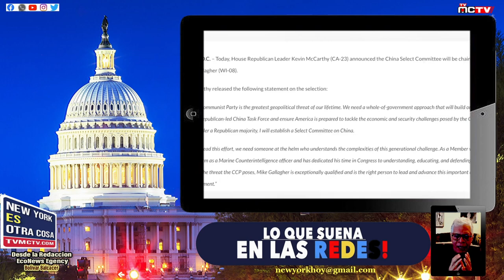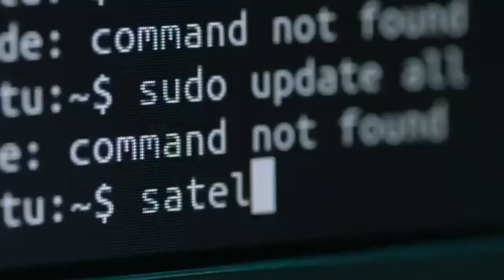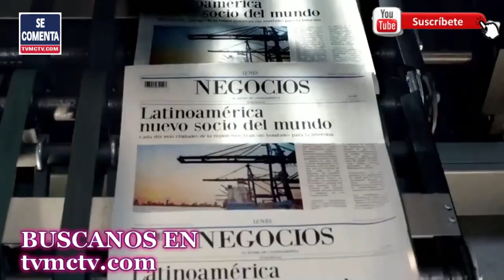LOS RETOS DE BIDEN VS TRUMP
La reelección del presidente Joe Biden es un tema de gran interés y debate en la actualidad. Desde su llegada al poder, Biden ha implementado diversas políticas en un intento por mejorar la situación económica y social de Estados Unidos. Sin embargo, su futuro político se encuentra en el aire y la incertidumbre reina en la sociedad estadounidense. En este contexto, es importante analizar su gestión hasta ahora y evaluar qué cambios podrían ocurrir en el futuro en caso de que logre mantenerse en el poder

Director General: Bolivar Balcacer
Centro de Prensa: Personal EcoNews Agency
Investigador Asociado: CUPE
Voz: B Balcacer

Un abrazo!